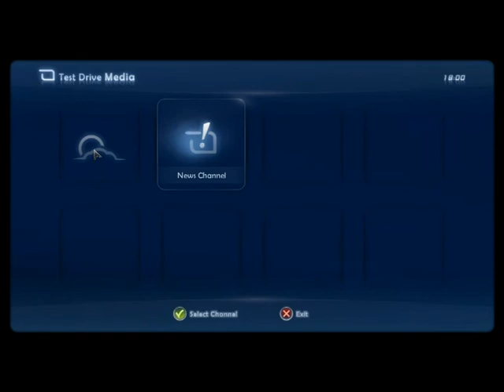Test Drive Unlimited 2 My first own house